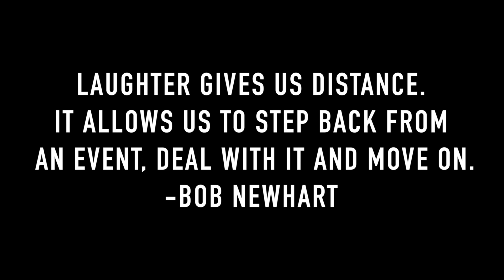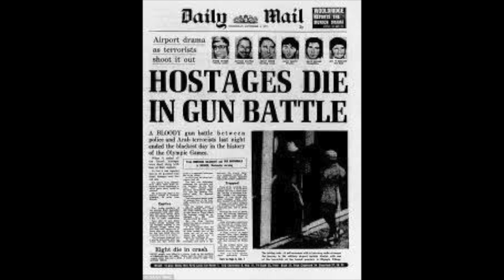LCC 9 5 19